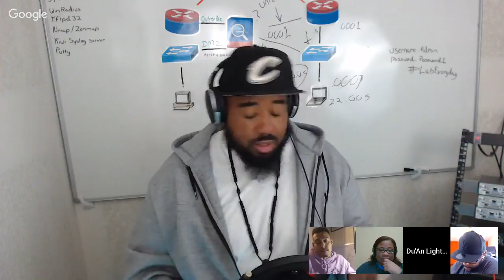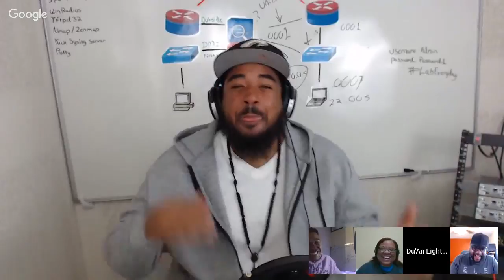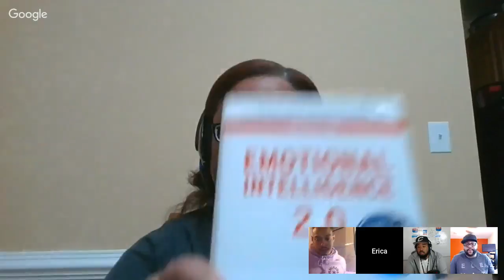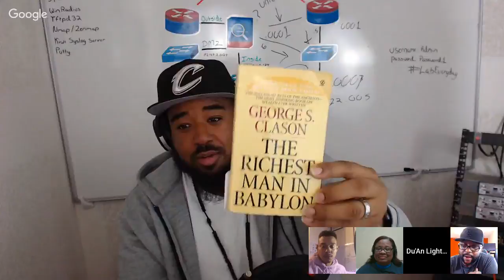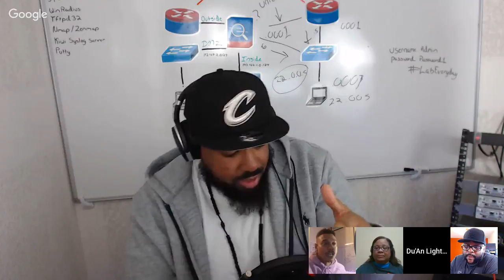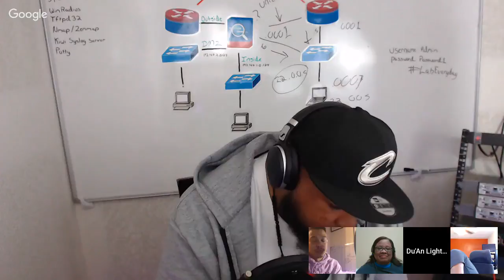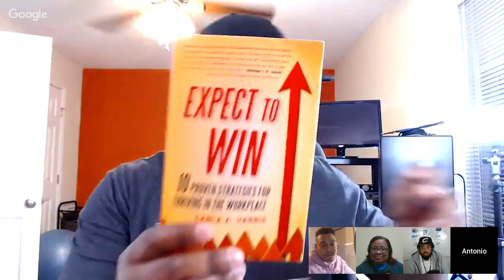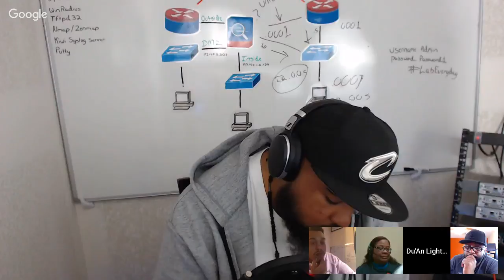Information Technology Conversation with Erica Cooper Antonio McCarver and Kelvin Charles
Super chats are also appreciated.

📚📚📚 CCNA BOOKS, LAB GUIDES, VIDEOS 📚📚📚
💥 CCNA Security 210-260 Official Cert Guide
💥 CCNA Security Lab Manual Version 2

💥💥💥MY CISCO HOME LAB GEAR💥💥💥
💥 SWITCHES
Cisco Catalyst 2950
Cisco Catalyst 3500
Cisco Catalyst 3550
💥 ROUTERS
Cisco 2620XM
Cisco 2611XM
Cisco 2621XM
💥 CABLES
TRENDnet USB to Serial Converter
Cisco Console Cable

I genuinely wish I could reply to everyone's messages!